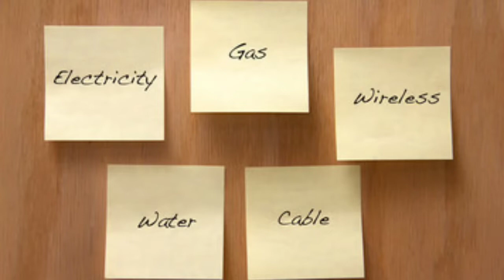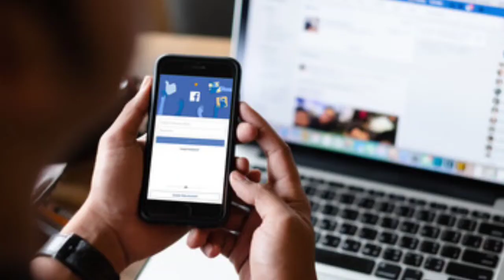JINSI YA KUBANA MATUMIZI YA PESA HATA KAMA KIPATO CHAKO NI KIDOGO -MSHAHARA HAUTOSHI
Kuwa na kipato kidogo au kulipwa mshahara mdogo haimaanishi ndio huwezi kujibana na ku save pesa ambayo itakusaidia baadae ,katika video hii nitakuonyesha njia kadhaa za kubana matumizi hatimae ujiweke hakiba itakayo kusaidia kuanzisha biashara au kuwekeza sehemu.